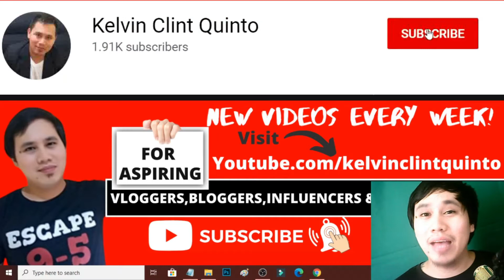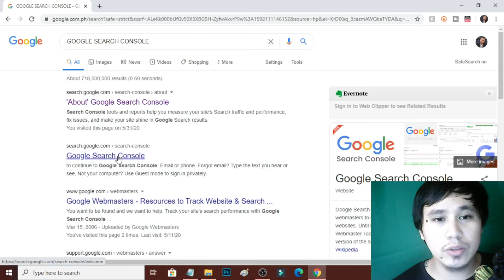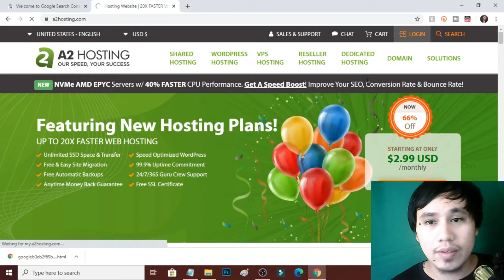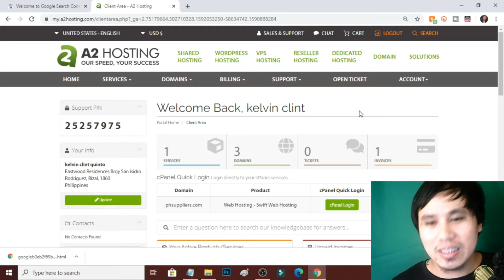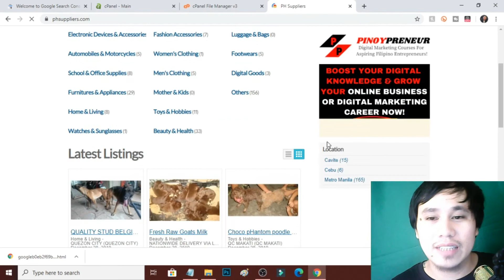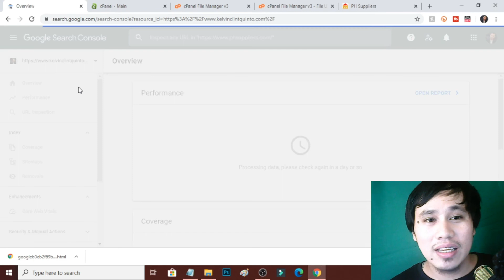⛔️HOW TO VERIFY DOMAIN OWNERSHIP ON GOOGLE SEARCH CONSOLE | WEBSITE TUTORIALS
⛔️SA VIDEO NA ITO AY ITUTURO KO SA'YO STEP-BY-STEP KUNG PAANO I-VERIFY ANG IYONG DOMAIN OWNERSHIP SA GOOGLE SEARCH CONSOLE.

5 Main Benefits of Verifying Your Domain on Google and Bing:
1. Add Sitemaps
2. Check for Crawling Errors
3. Customize How Your Site Appears in Search Results
4. Detailed Site Reports
5. Security